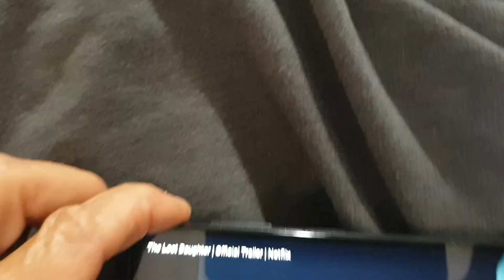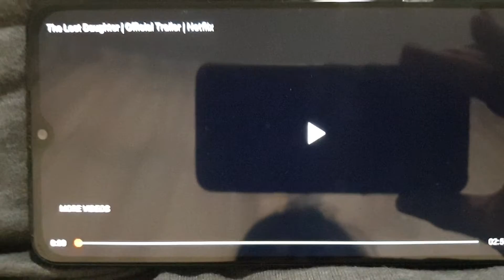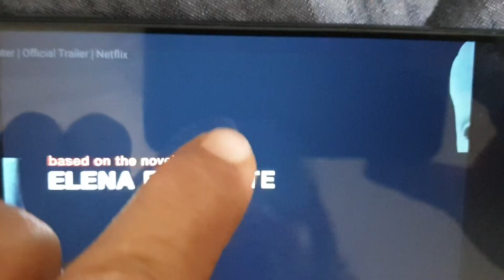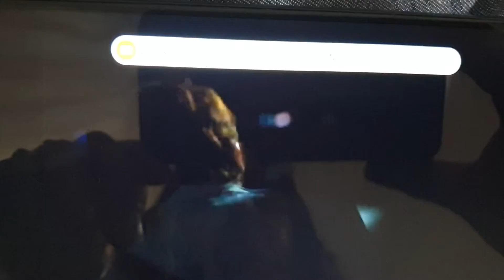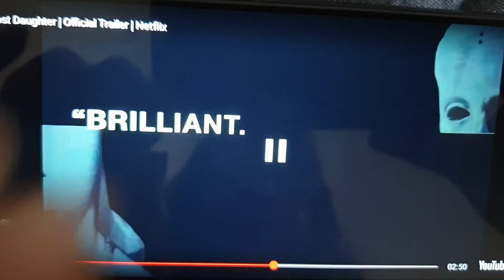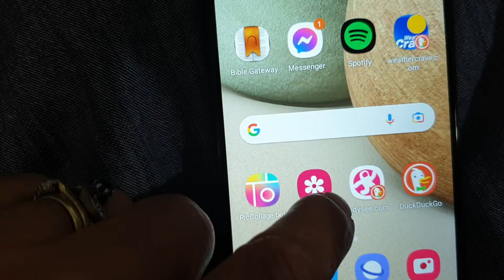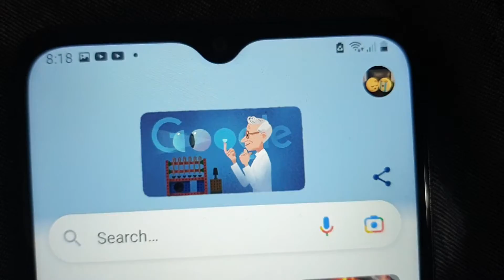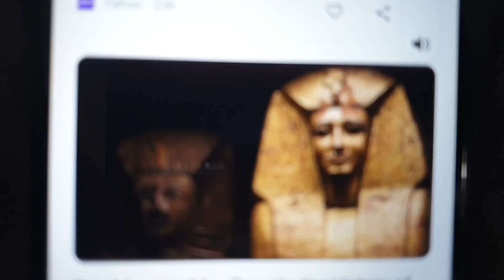1/3 Lost Daughter! Whose Daughter is She? Links to all three Parts in description